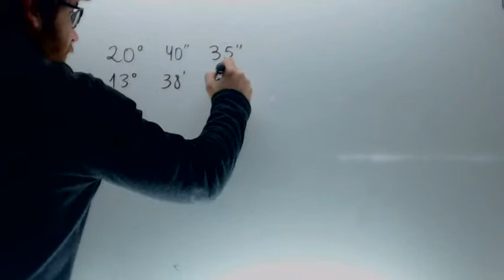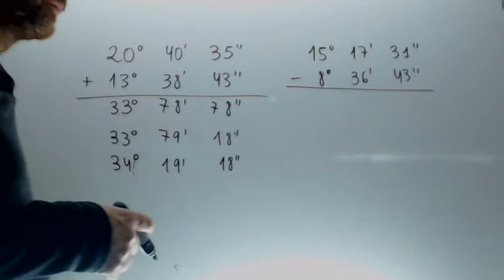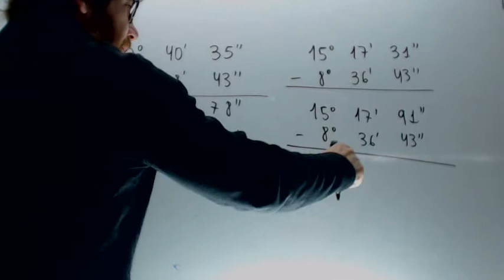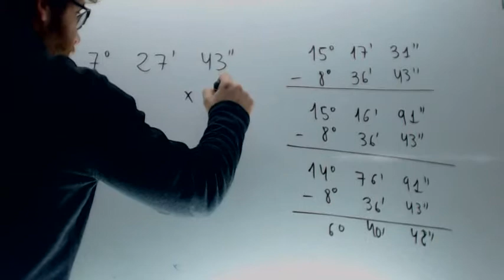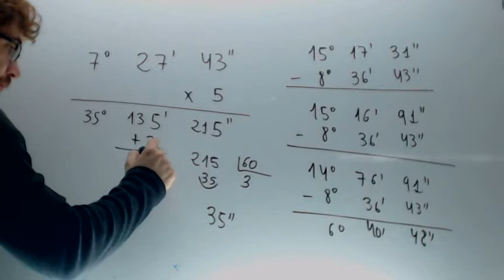Operaciones sexagesimales Producto Matematicas 2º ESO Academia Usero Estepona